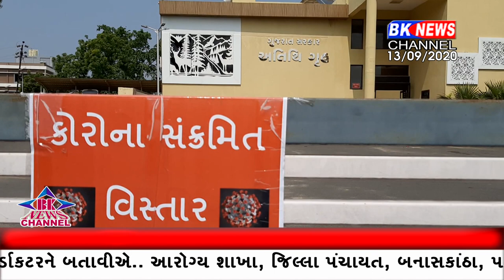પાલનપુરમાં આવેલ સરકીટ હાઉસના ત્રણ કર્મચારીઓને કોરાના પોઝિટિવ